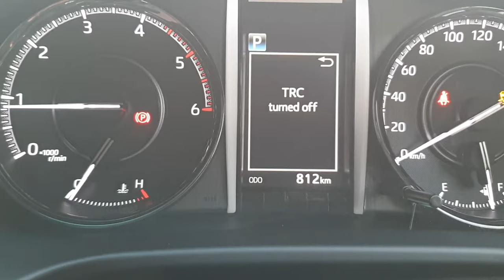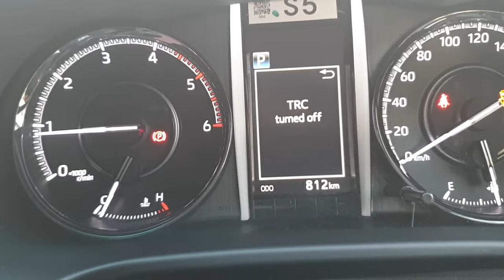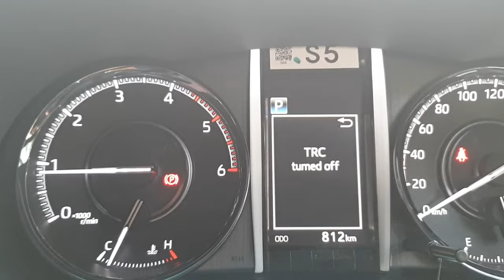Vehicle Stability Control | VSC OFF Switch| TRC OFF |VSC Switch all cars| Fortuner VSC | Crysta VSC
Hey everyone,
In this video you can see the use of VSC OFF switch and TRC off switch in all cars.